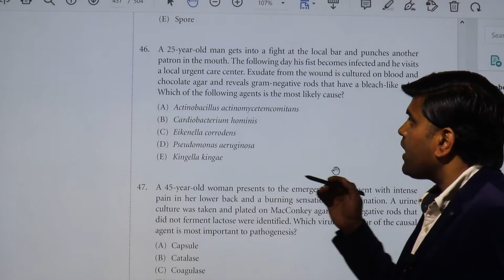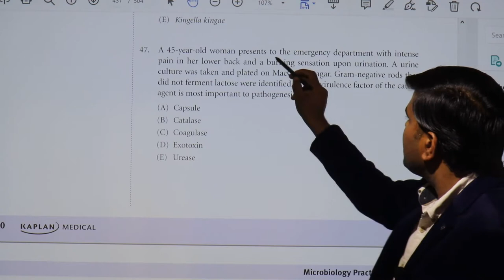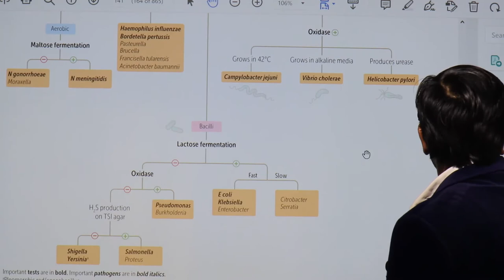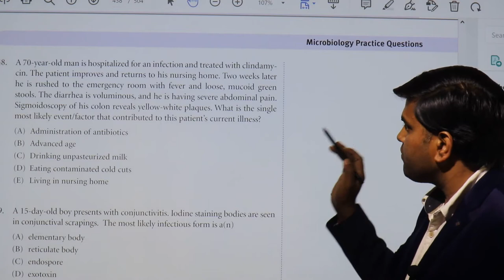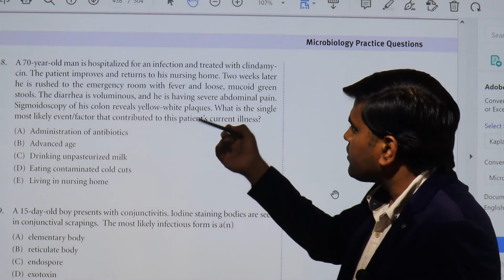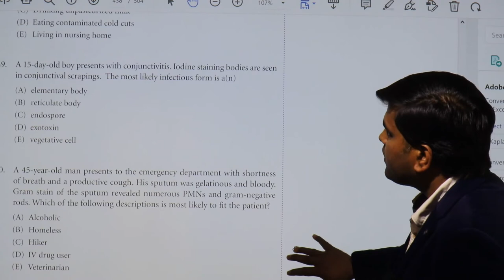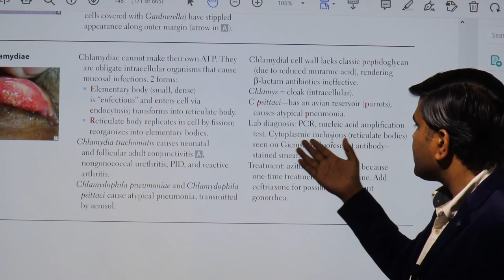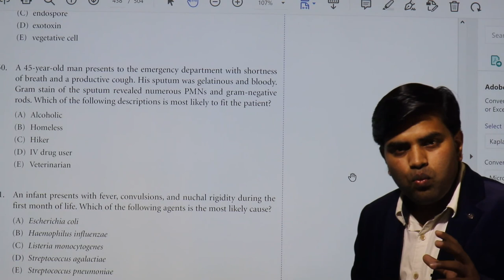USMLE Kaplan Questions discussion lecture 10 Microbiology (Bacteriology)